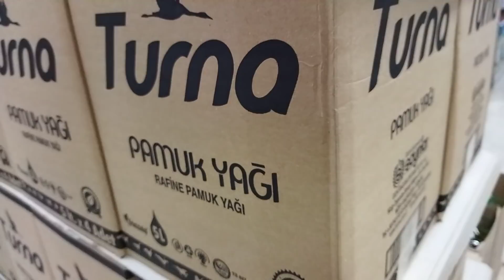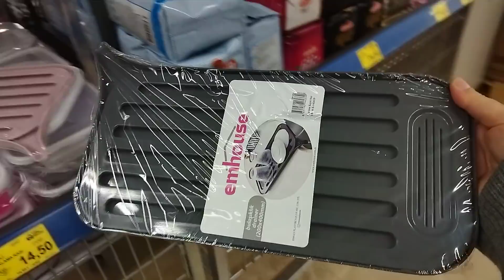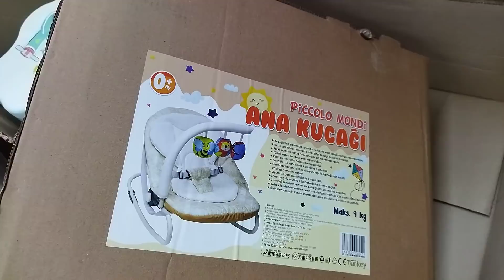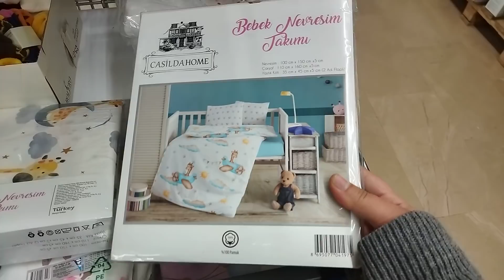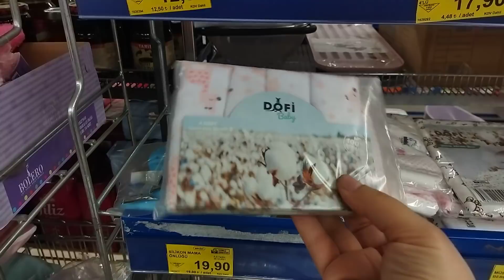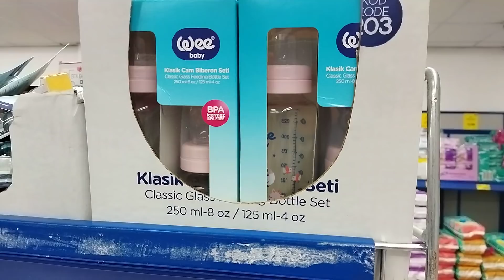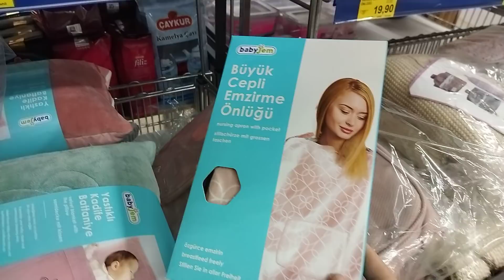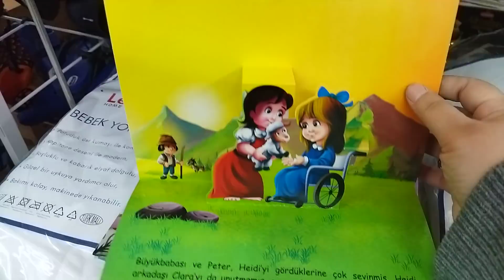BİM AKTÜEL ÜRÜNLER 7 OCAK 2022 |BİM DE BU CUMA ÇEŞİT ÇEŞİT BEBEK VE MUTFAK ÜRÜNLERİ SAKIN KAÇIRMAYIN